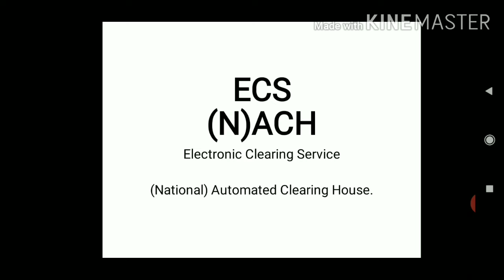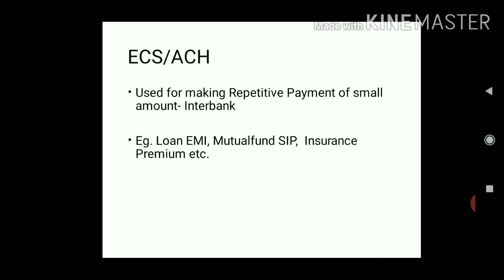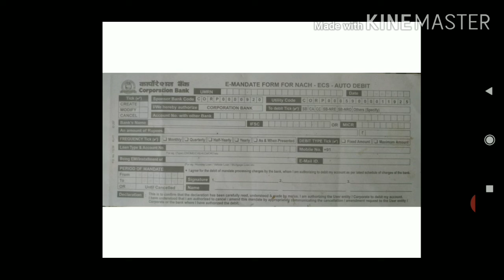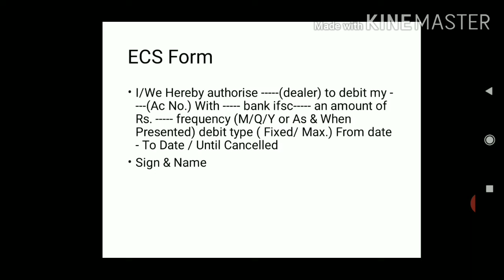ECS | ACH | NACH | What is Electronic Clearing Service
ECS ACH NACH Explained in Malayalam.
Electronic Clearing Service from NACH is used for making repetitive transaction of high volume low value transactions. They are mainly used for collecting loan EMI, Insurance Premium, Mutul Fund SIP etc.

Zerodha ഓൺലൈൻ അക്കൗണ്ട് തുറക്കാൻ മുകളിലെ ലിങ്ക് ക്ലിക്ക് ചെയ്യുക
Zerodha ഓൺലൈൻ അക്കൗണ്ട് opening video ലിങ്ക് ക്ലിക്ക് ചെയ്യുക

Asthatrade is the Highest Margin giving Online Broker.